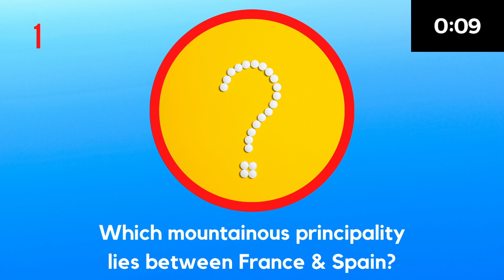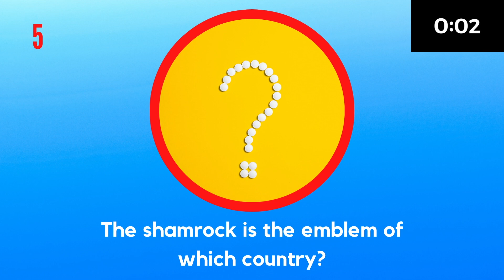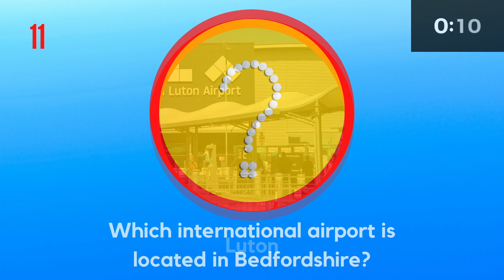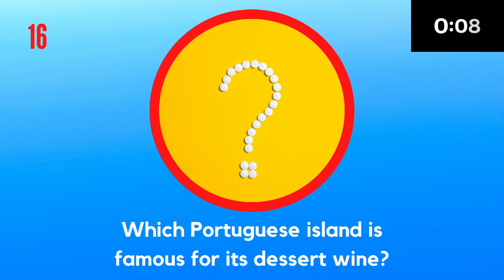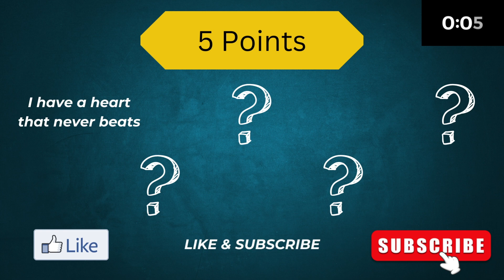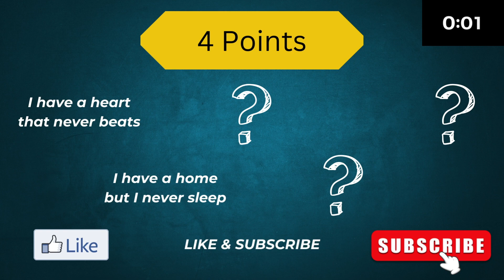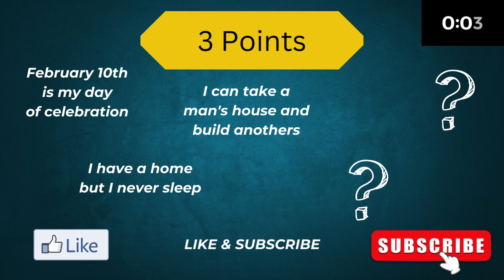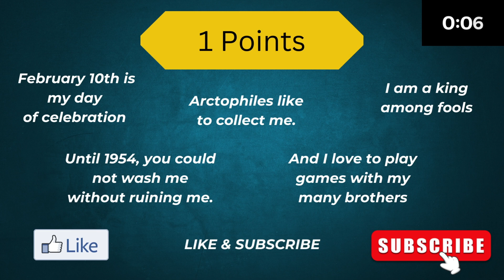Are You a Geography Whiz? Test Your Knowledge with Our Fun and Challenging Quiz!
Welcome to our Geography quiz! Do you think you have what it takes to be a geography whiz? Test your trivia knowledge with our fun and challenging quiz!

In this video, we'll present you with a series of questions to challenge your Geography knowledge. You'll need to rely on your memory, observational skills, and critical thinking to answer them correctly.

Whether you're a Geography enthusiast or just looking for a fun way to test your knowledge, this quiz is for you! So grab a pen and paper, get ready to learn, and let's see how well you do!

Don't miss out on the opportunity to learn while having fun!